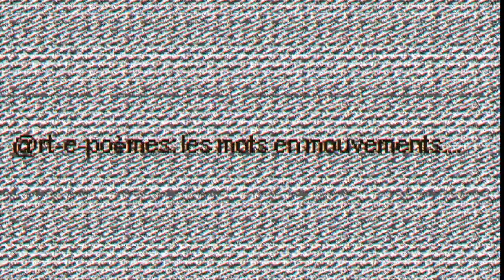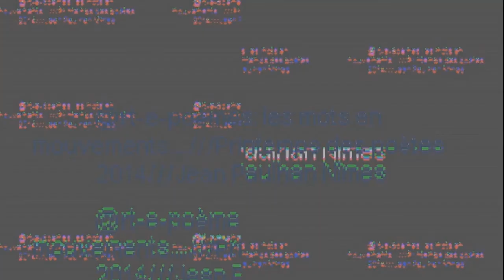e-Poésie Printemps des poètes Nîmes Jean Paulhan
Pour informations / inscriptions :
contacter la bibliothèque Jean Paulhan à Nîmes
au N° suivant 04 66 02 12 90

Teaser pour annoncer e-Poésie, les mots en mouvements.
Série d'ateliers et une lecture pour le printemps des poètes 2014.